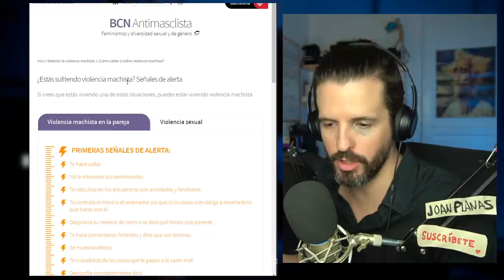LA CHICA QUE SE INVENTÓ UN ACOSO Y LO CONFIESA - RESUMEN DIRECTO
1:30 Chica parte 1
4:05 Chica parte 2
7:03 Estudio violencia adolescentes
8:24 Violencia machista
10:30 Esto es feminismo
11:42 Antena 3 y la denuncia falsa
14:32 Caso de madre que echa de casa a sus hijos

⚡️Entra en el Club de los Privilegiados y me estarás apoyando para seguir haciendo videos